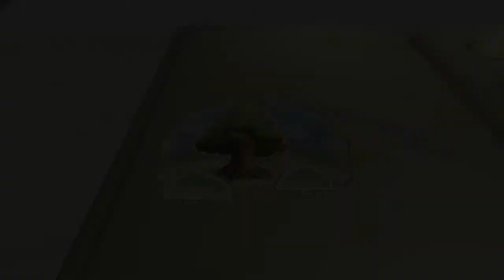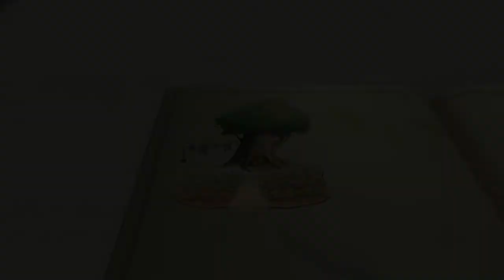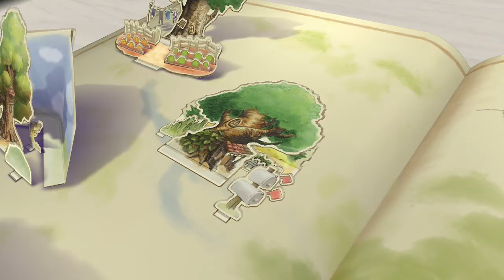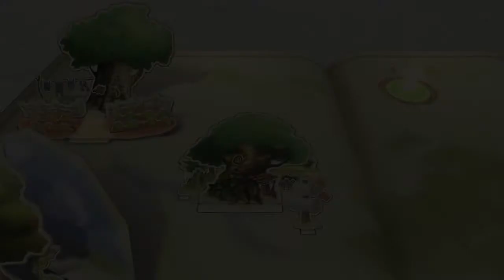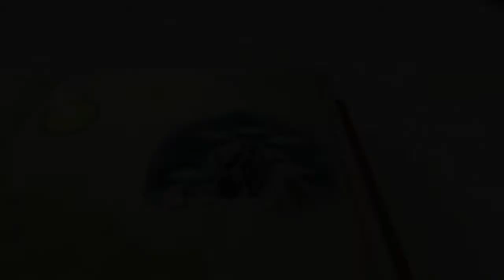Kingdom Hearts 2.5 (PS4) 100% Complete Walkthrough Part 23: 100 Acre Wood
Part Twenty Three of my playthrough for Kingdom Hearts 2 Final Mix on the PS4. Putting the book back together to restore Pooh's memories, and seal the final keyhole for Radiant Garden.

There are 5 Torn Pages in the game and their locations are as follows: Disney Castle (Library), Pride Lands (Oasis), Radiant Garden (Crystal Fissure), Land of Dragons (Throne Room), Agrabah (Ruined Chamber).

This video guide includes most of the remaining collectibles in 100 Acre Wood: 17 treasure chests and 5/6 puzzle pieces.

I have Valor and Master Forms at level 5, with Sora's High Jump and Aerial Dodge at level 2. Walkthrough timestamps below:

0:00 - Pooh Bear's Howse
0:48 - Piglet's Howse
7:01 - Rabbit's Howse
16:18 - Kanga's Howse
21:01 - Spooky Cave
26:44 - Starry Hill